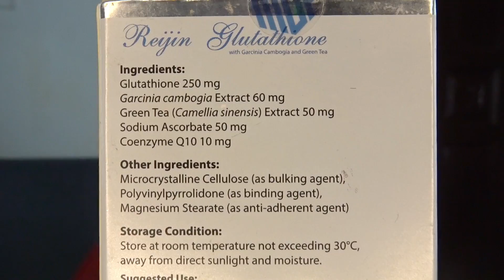Reijin Glutathione After 4 Weeks: Slimming? Whitening? Here is What I Think 4 Weeks After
Here is what I think about Reijin Glutathione after nearly 1 month of using it.
Does it really whiten? Help you become slimmer...Hear my thoughts in this video.